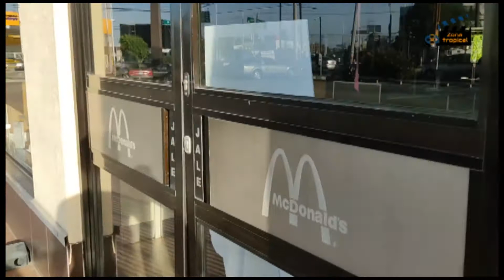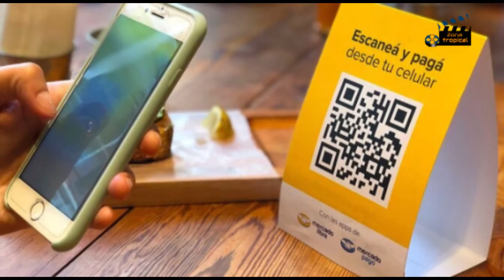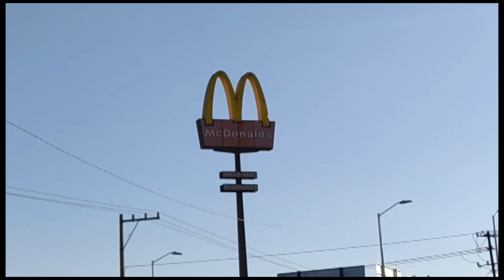Cubano en McDonald´s: Mi primera vez!!!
Hola amigos de la zona más tropical de Youtube, en esta ocasión les vengo a contar mi experiencia en un McDonald´s por primera vez. Visité una sucursal de San Luis Potosí, México, ciudad donde resido actualmente y lo demás. está en el video!! ;-)
Aquí te dejo mis coordenadas!
link directo de suscripción: Ah y recuerda activar la campanita de notificaciones!